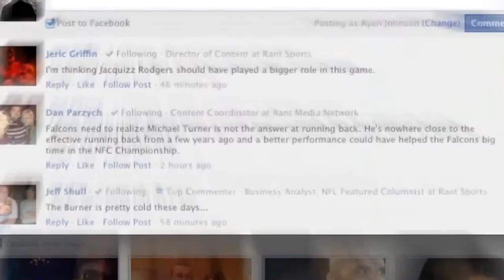ESPN First Take - Christian Laettner Joins & 'I Hate Christian Laettner' - ESPN 30 For 30